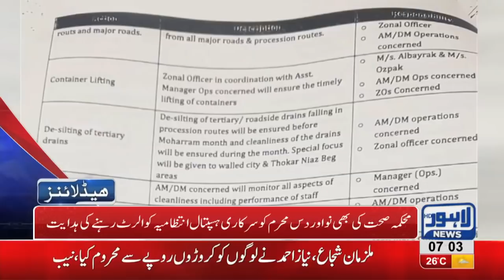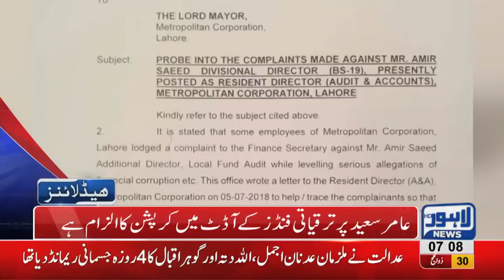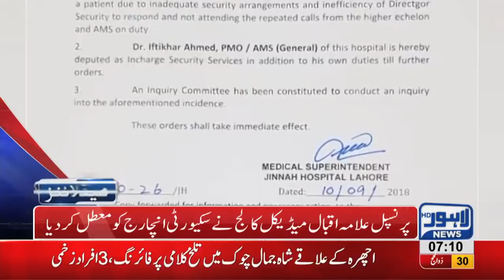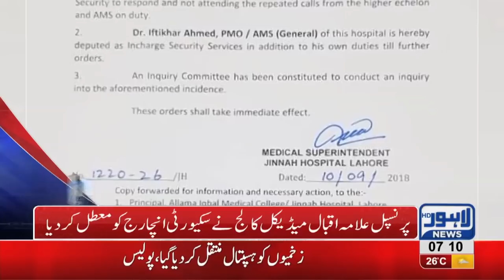07 AM Headlines Lahore News HD – 11 September 2018